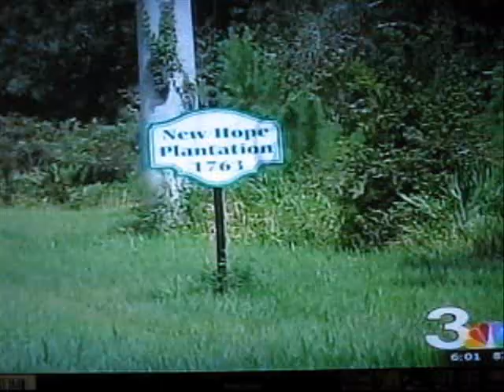Developing: 7 Murdered in Glynn County Trailer Park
Update on Tuesday, September 1, 2009:

The names of the victims have been released:
    * 44-year-old Russell D. Toler, Sr.
    * 20-year-old Russell D. Toler, Jr.
    * 22-year-old Chrissy Toler
    * 15-year-old Michelle Toler
    * 19-year-old Michael Toler
    * 49-year-old Brenda Gail Falagan
    * 45-year-old Guy Heinze, Sr.
    * 30-year-old Joseph L. West

Police have confirmed that 7 people were killed this morning near Brunswick, GA. They also say that they aren't looking for any suspects at this time. Two victims that were found alive were airlifted to Memorial Health in Savannah. The extent of their injuries is not known.